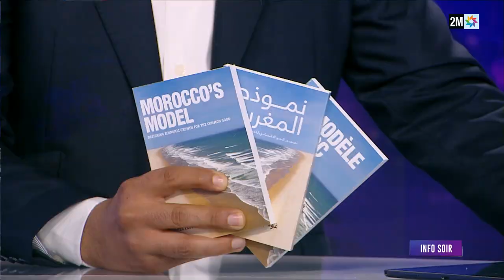Gunter Pauli "Le Modèle Maroc" 2M TV 13 Novembre 2021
This 5 minute short interview summarizes in French four key initiatives described in the book "Modèle Maroc" translated also in English "Moroccan Model" and in Arabic. The cases are: the production of stone paper adjacent to the phosphate mines; fishing with air bubbles to save the females with eggs around Dakhla, the valorization of fossils in the South, and the Centenary of the creation of the book idea "Le Petit Prince" in Tarfaya. The book is available for free in English - French and Arabic go